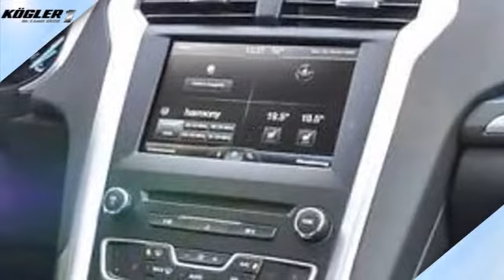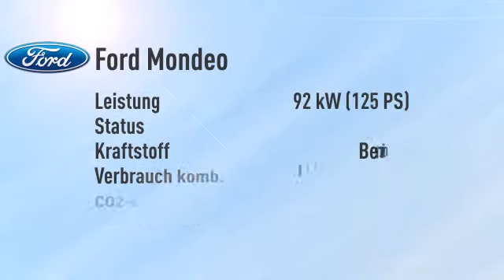Ford Mondeo Mondeo Tunier 1.0 EcoBoost Trend/Navi -21%